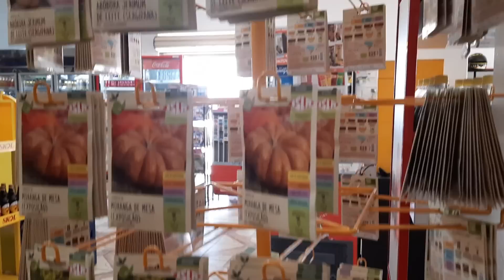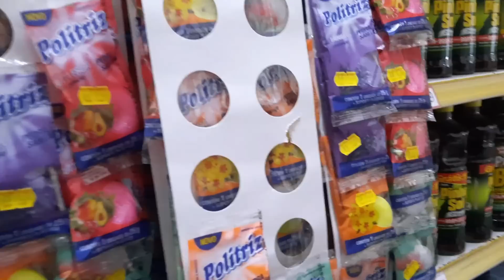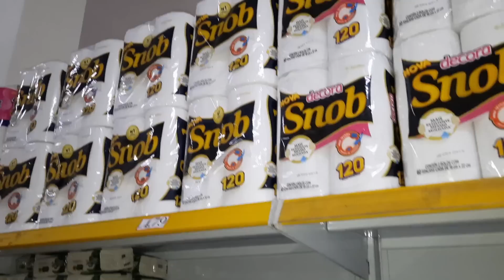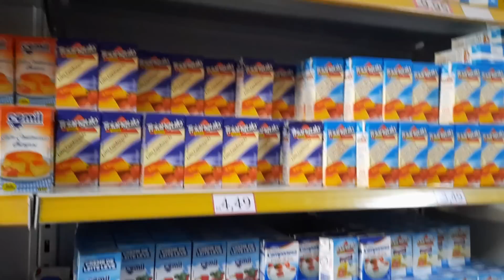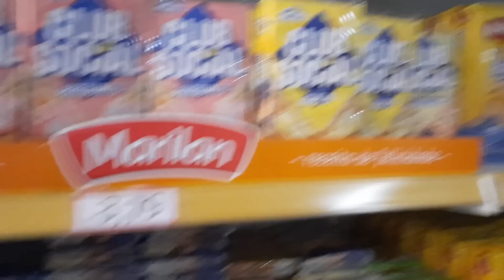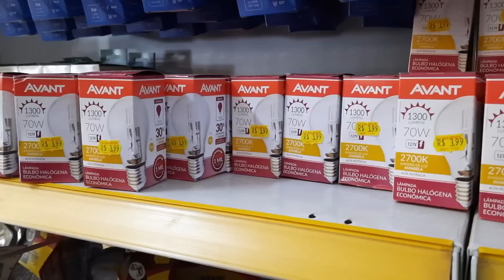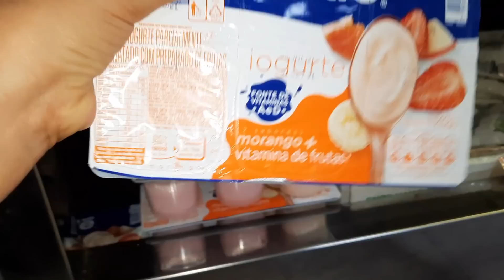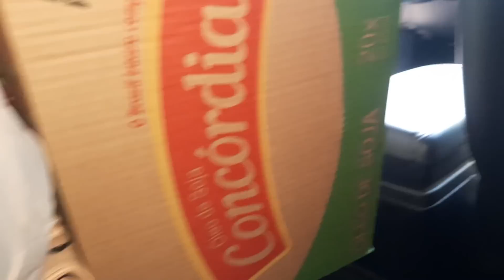COMPRAS DO MÊS DE AGOSTO NO SUPERMERCADO PAGUE MENOS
SERÁ MUITO BEM VINDO RECEBER UM MIMO DE VOCÊS,  MOSTRAREI AQUI NO VÍDEO.

CAMILE MOTA.
CAIXA POSTAL 13.
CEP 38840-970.